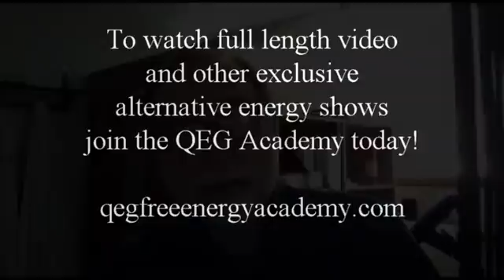Discussing the QEG with Peter Lindemann (promo)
On July 25, 2016 the QEG family sat down and had a warm and friendly chat with Dr. Peter Lindemann of the free energy community. The discussion included:
- Initial introductions (this was the first time meeting each other)
- The impact of a global free energy event (the distribution of working devices)
- Secrets to making progress in the free energy endeavor (regardless of internet trolls and psychopaths)
- What are the obstacles for this technology? Why is it taking so long?
Technical discussion included:
- Flux cutting free energy machines
- Bedini's machines
- The origins of the QEG (John Ecklin and Ron Brandt)
- Nikola Tesla's discovery about electricity (hint: doesn't follow the law of thermodynamics)
This interview is jam-packed with information about the free energy world in general that you won't find anywhere else, along with Dr. Lindemann's support of the QEG technology and FTW plan for distribution. Full-length discussion is 59 mins.